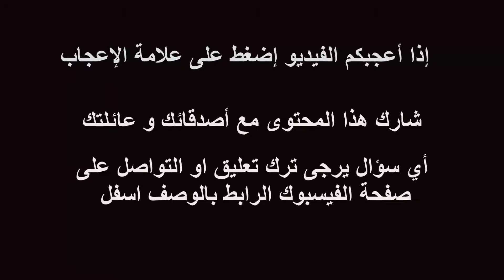فوائد الأنجبار و عصارته benefit of Potentilla_erecta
سنواصل في سلسلة النبات و منافعها العلاجية و حلقة اليوم ساعرفكم عن نبتة انجبار او الجبار و منافع عصارتها اذا خلطت مع رب العنب لعلاج نزف الدم من قصبة الرئة و حجب الصدر و سحج الأمعاء و البواسير و إنتفاخ أفواه العروق  و يساعد في تقوية الأمعاء و إمساك البطن دون أذى و يقطع القيئ و  ينفع ايضا في إجبار الكسر و الرض و فسخ العضل و يلحم الجراحات و قروح الرئة و بول الدم .
ـــــــــــــــــــــــــــــــــــــــــــــــــــــــــــــــــــــــــــــــــــــــــــــــــــ
 شكرا على المتابعة أسعد باعجابكم  بالمقطع و التعليق عليه و النقر على زر الاشتراك
صفحة الفيسبوك